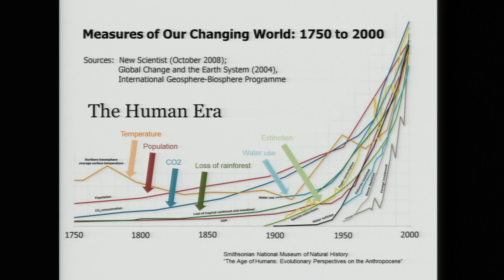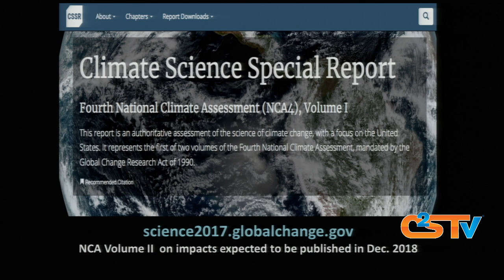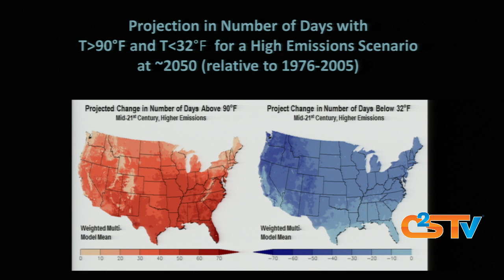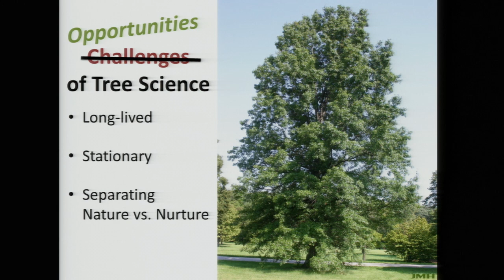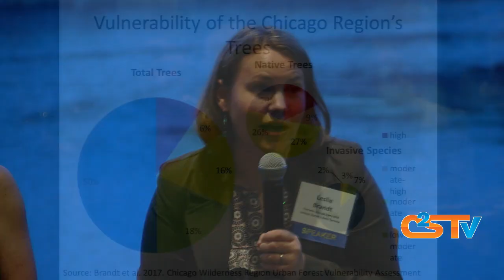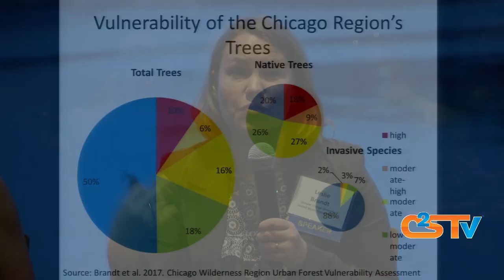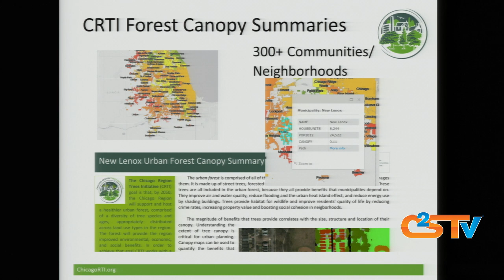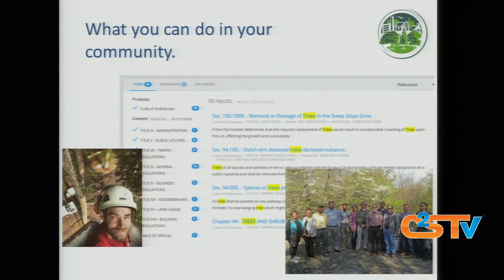The Future of Trees: Hope in a Changing Climate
With extreme weather events, flooding, drought, and habitat fragmentation on the rise, will our trees be able to weather the storm? What will our parks, preserves, and urban landscapes look like in 50 or 100 years? Grab a drink at the bar (one drink is included in price of ticket), and join us for a compelling discussion led by moderator Jerome McDonnell of WBEZ Radio’s Worldview.

Regional experts in climate and tree science will make the case for a green future in the face of mounting challenges.
Get straight talk on climate science, how our local environment is changing, and what that means for our trees.
Learn about the Arboretum research and long-range planning that will keep trees around for generations to come.
Get concrete ways you can make a difference, and get your questions answered by our panel of experts.

Speakers:
Don Wuebbles, professor of atmospheric sciences at the University of Illinois

Leslie Brandt, climate change specialist with the US Forest Service

Christy Rollinson, forest ecologist with The Morton Arboretum

Matt Lobdell, curator for The Morton Arboretum

Lydia Scott, director of the Chicago Region Trees Initiative

Moderator Jerome McDonnell has been the host of WBEZ radio’s Worldview since 1994.